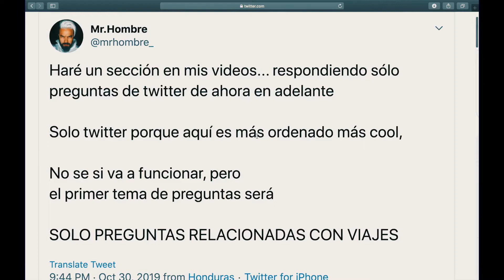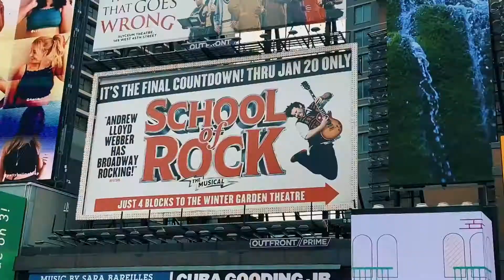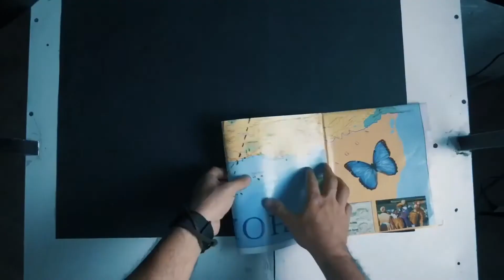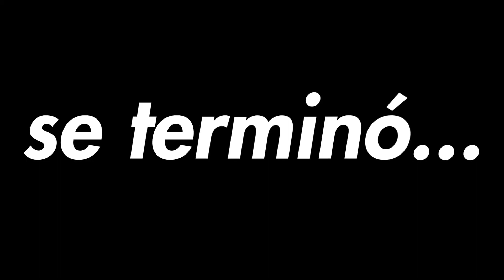Un VLOG de Viajes